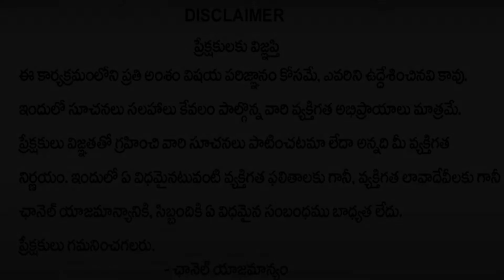వృషభరాశి వారఫలాలు | Vrushabha Rasi Weekly Phalalu (05 June - 11 June) 2022 | Taurus Weekly Horoscope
►Watch To  వృషభరాశి వారఫలాలు  | Vrushabha Rasi  Weekly Phalalu (05 June - 11 June) 2022 | Taurus Weekly Horoscope